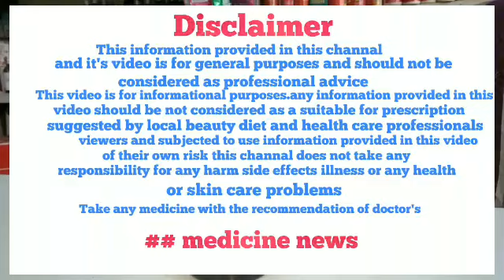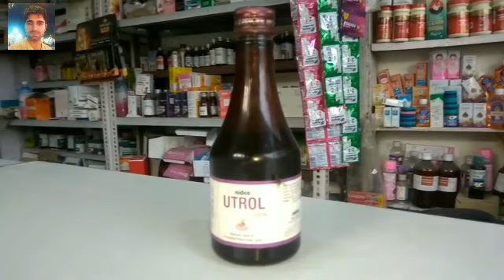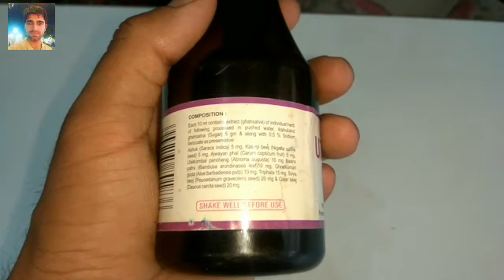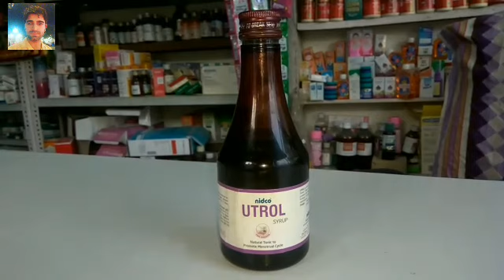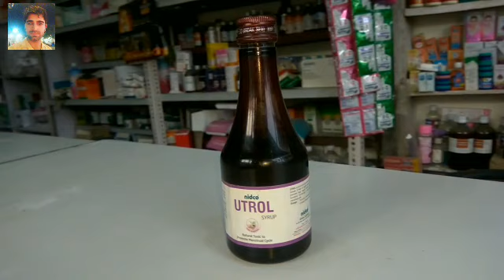माहवारी की अनियमितता,पेट दर्द,कमर दर्द,की सबसे बेहतर दवा ।। Utrol syrup ।। for Medicine news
Medicine news